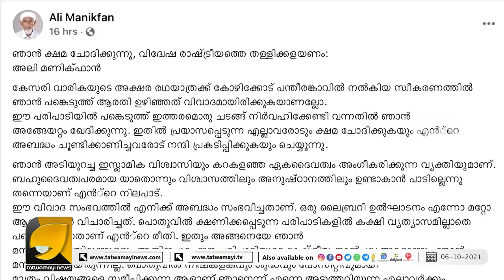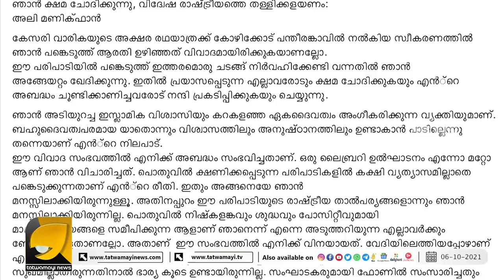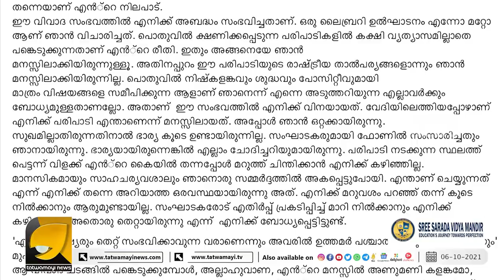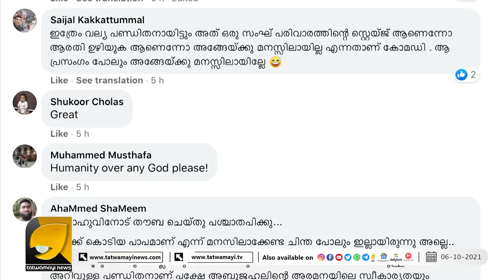ചെയ്തത് തെറ്റ്, കരഞ്ഞു നിലവിളിച്ച് അലി മാണിക്ഫാൻ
ആരതി ഉഴിയുന്നത് മഹാപാപം, താലിബാനികൾ കേരളത്തിൽ വിളയാടുന്നു